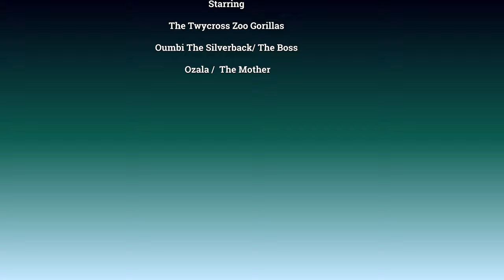Gorilla Ozala Screams At Charging Silverback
Oumbi the silverback from Twycross Zoo is getting in the mood and is chasing his mate Ozala the mother of their three sons.
Shufai, the youngest boy is hanging around when Oumbi suddenly comes tries to grab Ozala by jumping up and down. He gives up when Ozala climbs higher. A little later Oumbi sits by the window when Ozala got back down again. He turns around and charges towards her.
He got himself a stick while you'll see Ozala and Shufai in the background.
Just after the close-up shot, the silverback charges again. Ozala is screaming at him and giving him a look of discontent. She walks off and just checks that he isn’t following her. Biddy, Ozala’s mother is watching in the back from the platform. In the end, another charge at Ozala before he finally gives up - for now anyway.